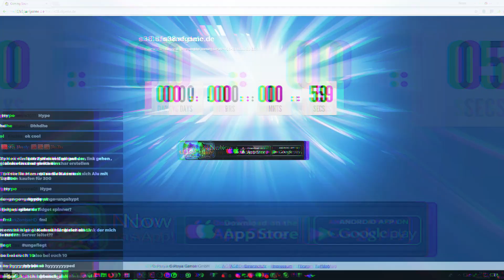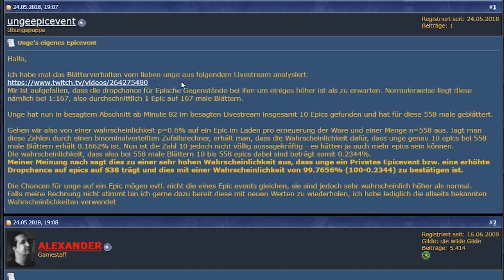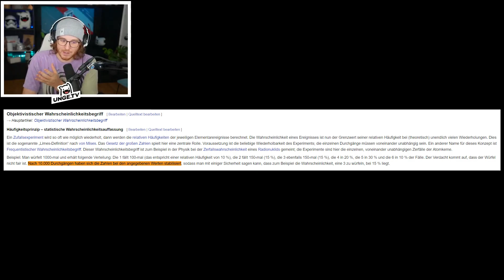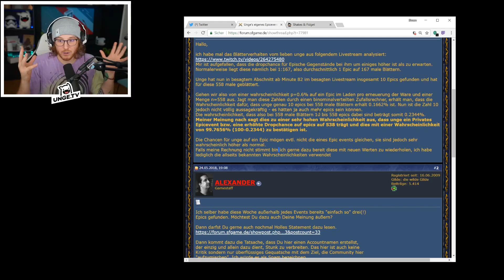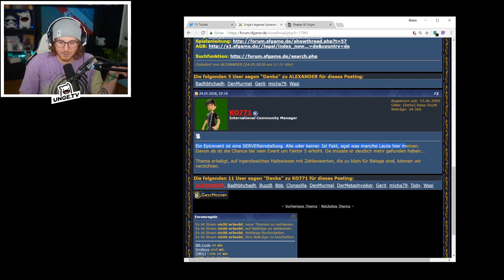Mein Statement zum BEEF & DRAMA in SFGame!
Der mit ⭐️ markierte link wird unterstützt durch Shakes & Fidget